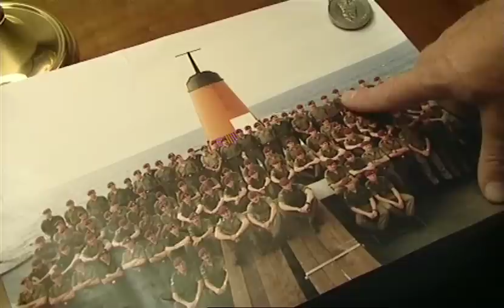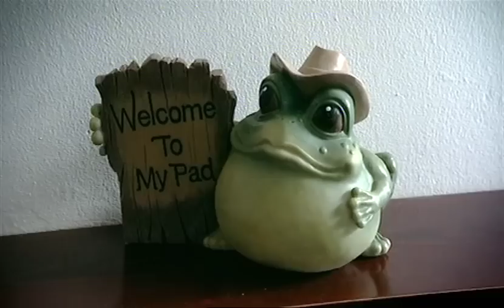Tony Banks Secret Millionaire Part 1